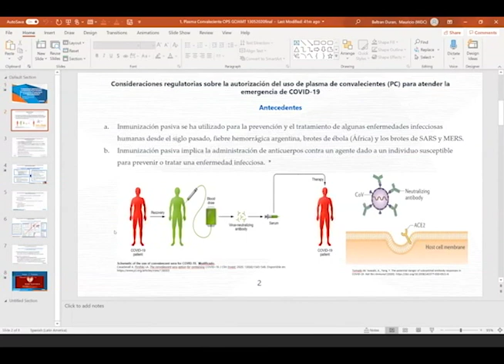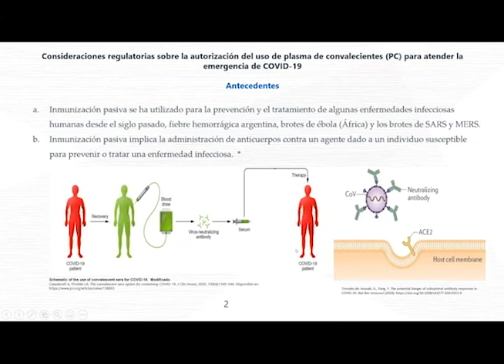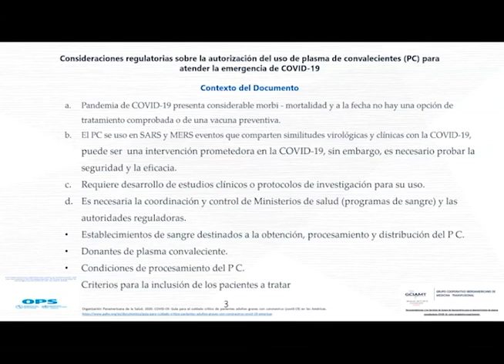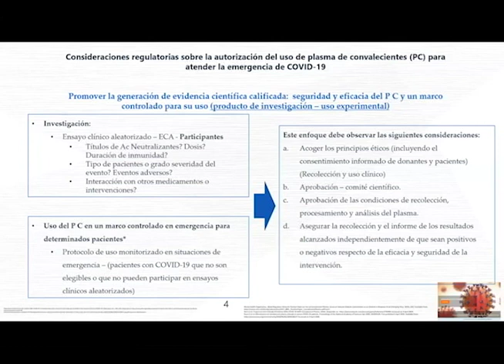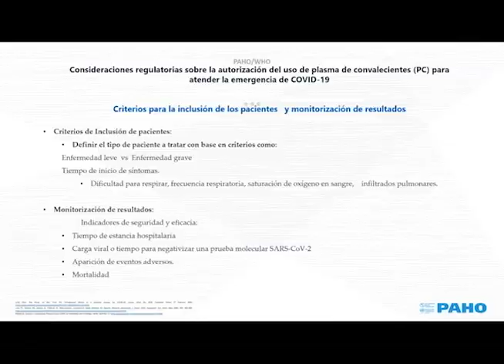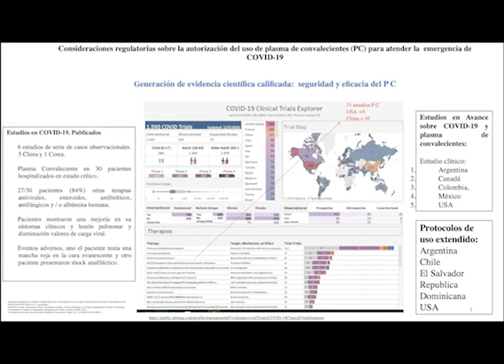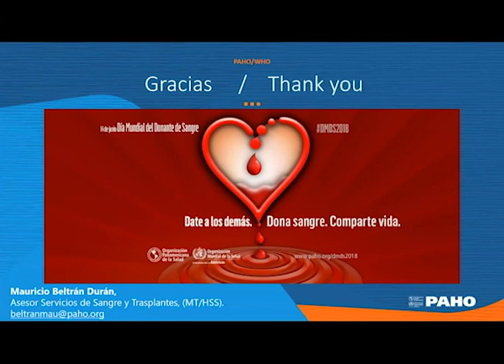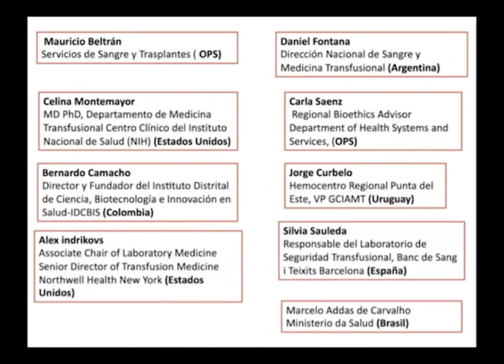Servicios de Sangre y Plasma Convaleciente COVID-19 . (13 de mayo del 2020)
“Servicios de Sangre y Plasma Convaleciente COVID-19”

Grupo Cooperativo Iberoamericano de Medicina Transfusional - GCIAMT y la Organizacion Panamericana de la Salud,  OPS/OMS.
El objetivo de la sesión  es  facilitar un espacio de discusión e intercambio sobre aspectos relacionados con  plasma convaleciente COVID-19:
- Criterios de elegibilidad de donantes
- Proceso de de colecta plasma convaleciente
- Características y aplicabilidad de los métodos serológicos y moleculares para determinar Sars- Cov-2
 - Diseño de ensayos clínicos
- Rol del Estado, marco regulatorio y bioético
- Rol de las sociedades científicas
- Análisis de la evidencia científica publicada hasta la fecha

Un panel de expertos  responde a  las preguntas que formulen a aproximadamente 400 asistentes a través de una dinámica de preguntas y respuestas.

El grupo de expertos que conforma el panel son:
Marcelo Addas, Ministerio de Salud (Brasil)
Mauricio Beltrán, Asesor de Servicios de Sangre y Trasplantes, OPS/OMS
Bernardo Camacho, Director del Instituto Distrital de Ciencia, Biotecnología e Innovación en Salud-IDCBIS (Colombia)
Jorge Curbelo, Director Técnico Hemocentro Regional Punta del Este (Uruguay)
Daniel Fontana, Coordinador de la Dirección Nacional de Sangre y Medicina Transfusional (Argentina)
Alex Indrikovs, Associate Chair of Laboratory Medicine Senior Director of Transfusion Medicine Northwell Health New York (Estados Unidos)
Celina Montemayor (MD PhD), Departamento de Medicina Transfusional Centro Clínico del Instituto Nacional de Salud (NIH) (Estados Unidos)
Carla Saenz, Asesora de Bioética, OPS/OMS
Silvia Sauleda, Responsable del Laboratorio de Seguridad Transfusional
Banc de Sang i Teixits (España)

Panel moderado por Silvina Kuperman, Presidenta GCIAMT